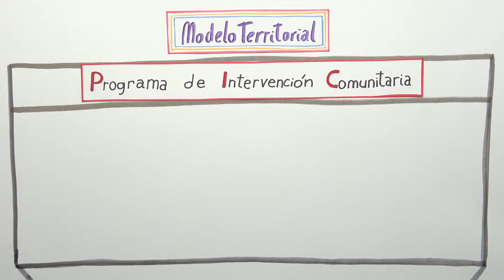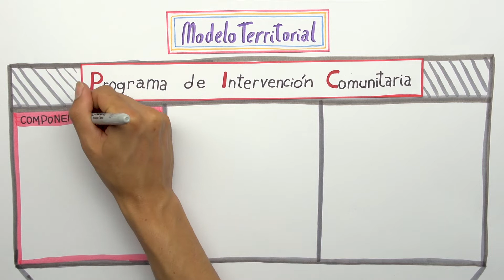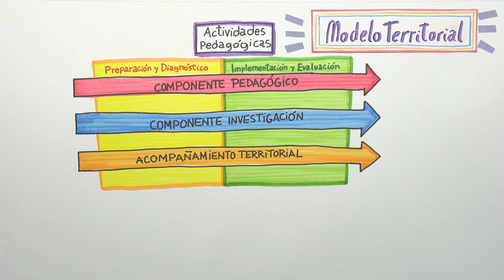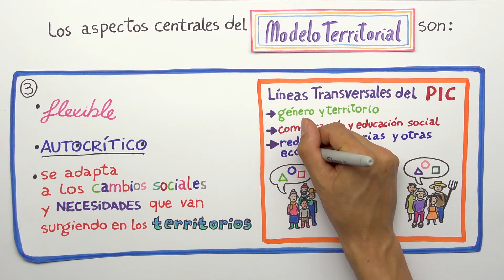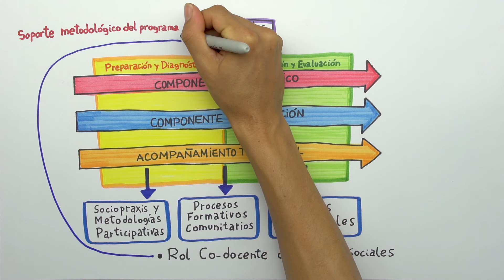PIC UDLA - Modelo Territorial